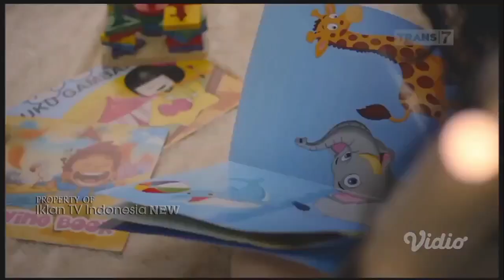TVC Iklan PUREKIDS Toothpaste ft. Yasmine Wildblood (Desember 2020) | TRANS7 HD